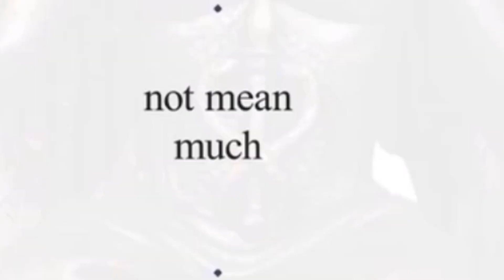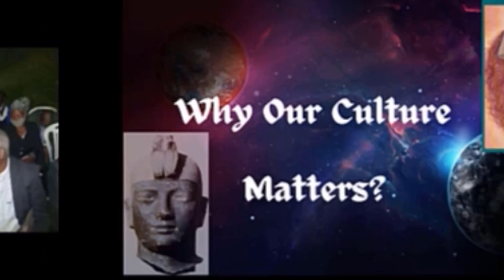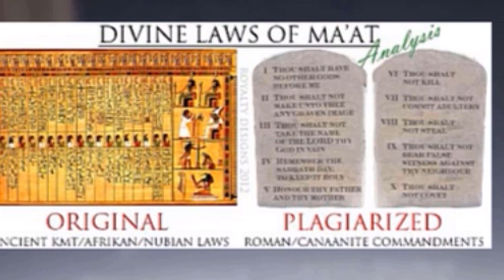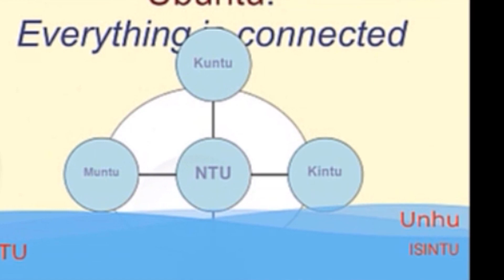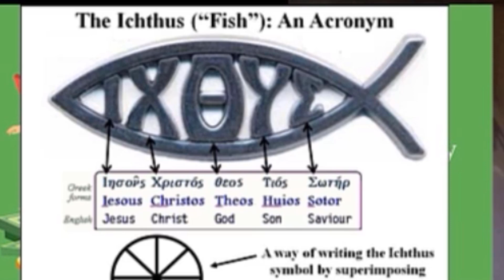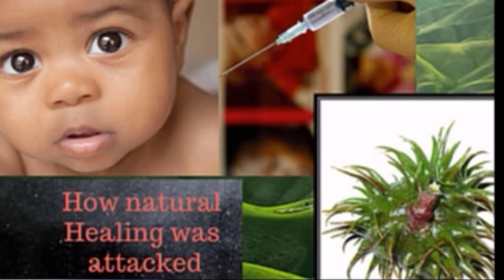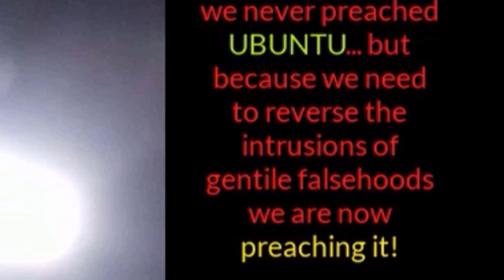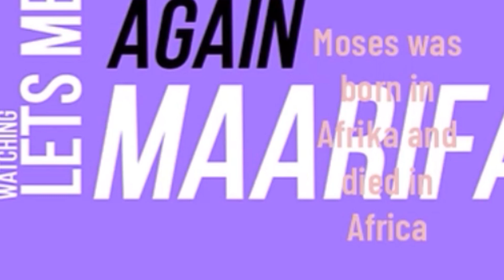Critical Aspects Of African Spirituality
MAARIFADO Elder, Baba Shooter Ngwenya  delves into the mechanics of Ancient African Spirituality. Pointing out that it was totally devoid of fear of demons. Other critical aspects of  African Spirituality will liberate followers of Islam or Christianity since it is clear that Moses learned the Torah and the Bibles origins In Africa Ancient Egypt.. Find many facts in this video...